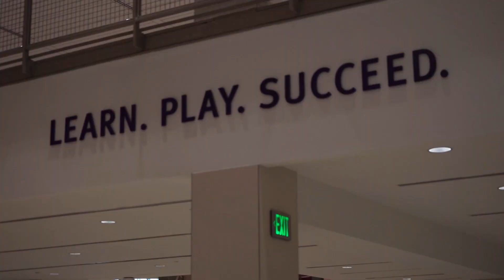A Place For U (at UREC)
Hear from some student and staff who found their place at UREC.  Whether it is the arcade, boxing studio, or pool, UREC has something to offer every member.  It is more than just a workout facility, it is a place for YOU.